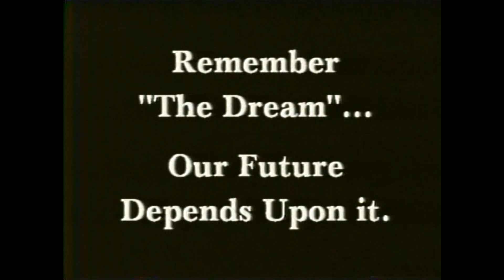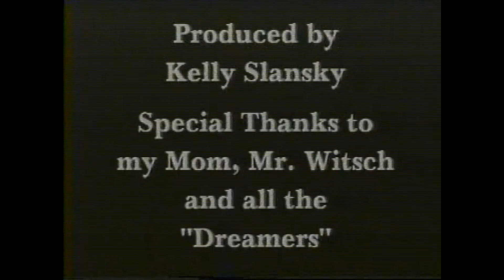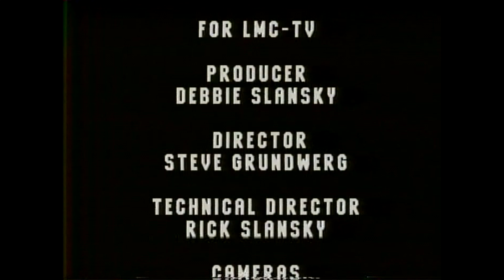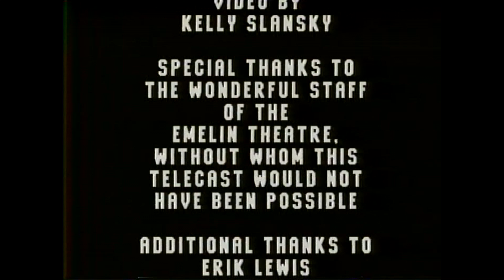Martin Luther King Jr Tribute At The Emelin, 2000